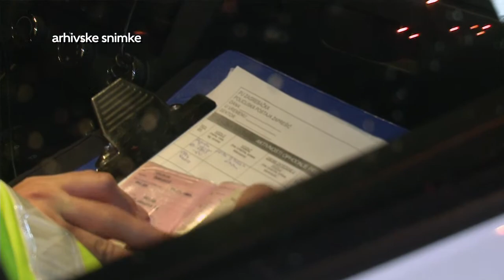Televizija Zapad - Vijesti 13.7.2016.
U Vijestima pogledajte:

Zaprešički ogranak HNS-a dobio novo vodstvo.
Policija najavila pojačane mjere nadzora brzine na prometnicama.
Izložba Dalibor Stošić je u Gliptoteci Hrvatske akademije znanosti i umjetnost.